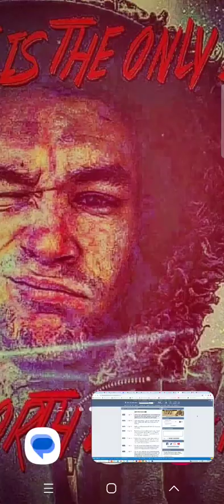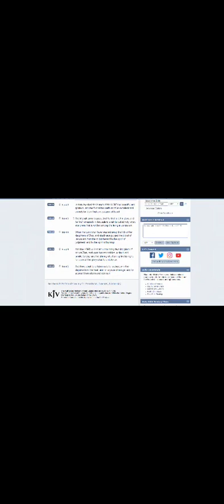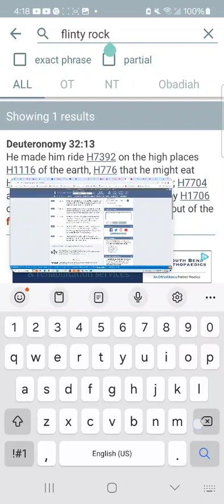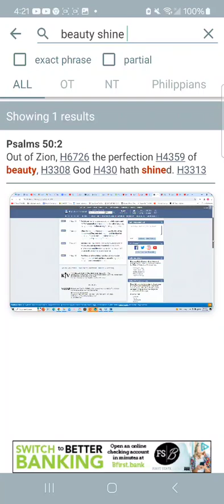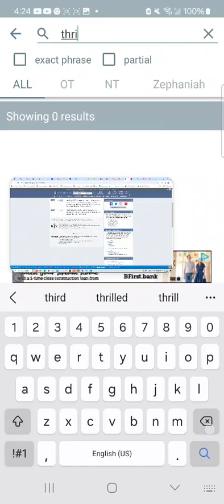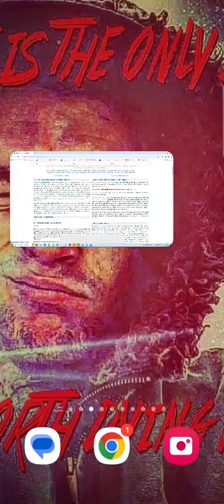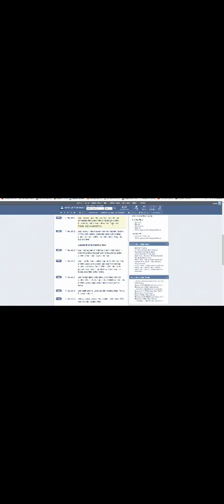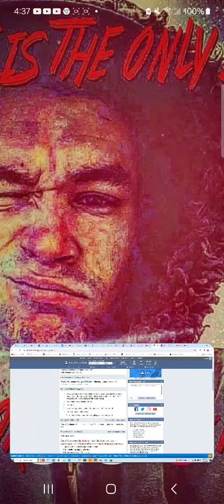Isaiah 4:1 ⚠️ 7Women shall take Hold of One MAN 🛸🌃👑😘🎫